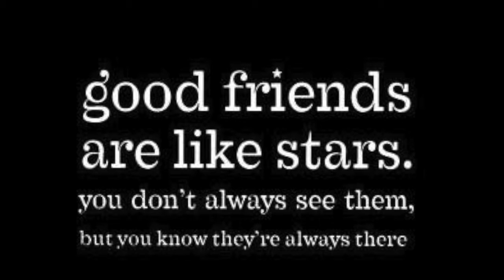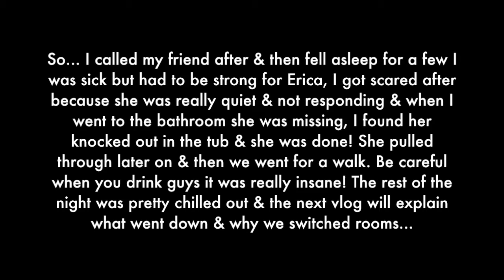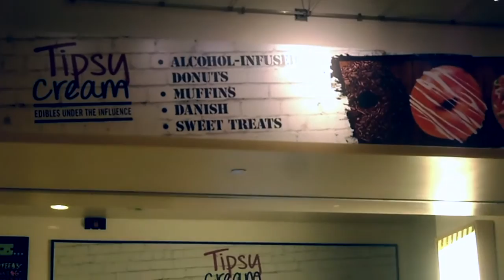Atlantic City VACAY VLOG PT.2 -HD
THIS IS PT.2 TO MY VACAY VLOG & BOY IS IT A LOT. IT'S A MESSY VLOG BUT GREAT MEMORIES!

xx Valslifestyle.